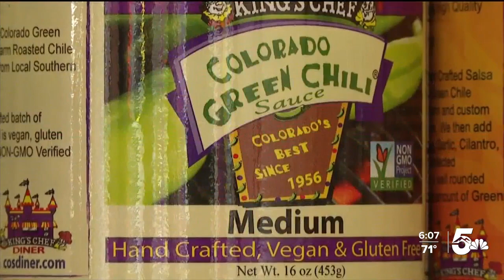King's Chef Diner reopens Bijou location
Both locations of the King's Chef Diner in downtown Colorado Springs are back open. The company held a grand reopening for their Bijou and Nevada location Wednesday after reopening their landmark castle building on Costilla in September.